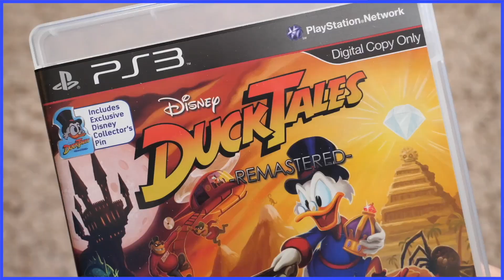It Comes with a Pin